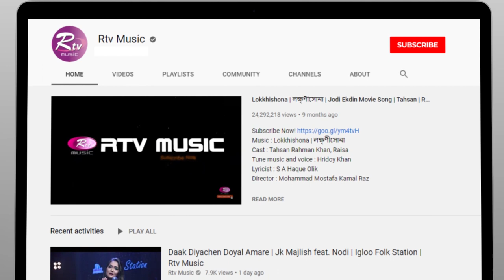First Love | প্রথম প্রেম | Rafiath Rashid Mithila, Khairul Basar | Male Version | Rtv Music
Song    : First Love | প্রথম প্রেম
Singer  : Zubaer Zisan | জুবায়ের জিসান
Cast     : Rafiath Rashid Mithila, Khairul Basar
Direction : Preety Dutta